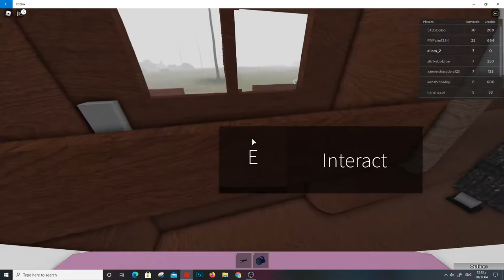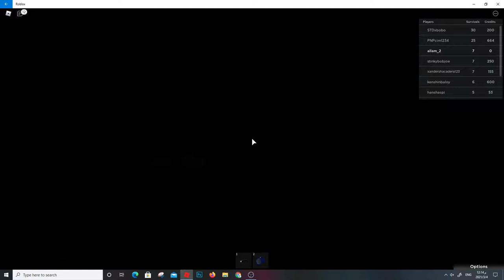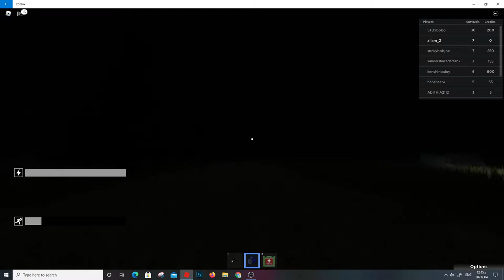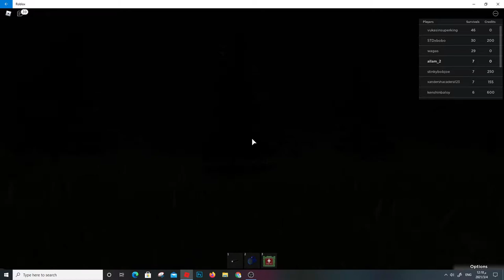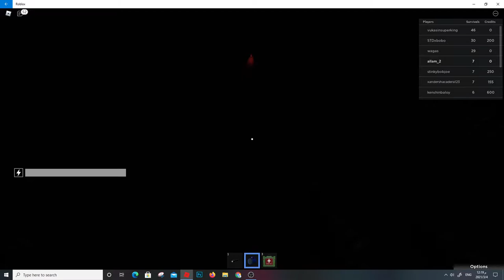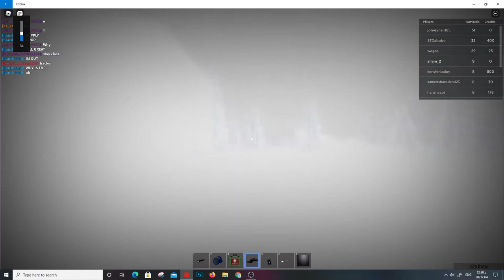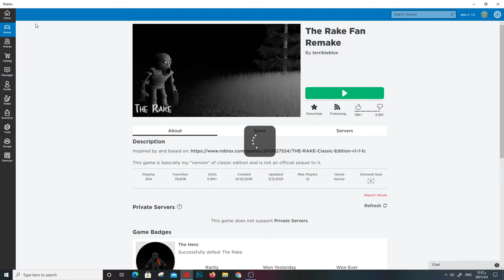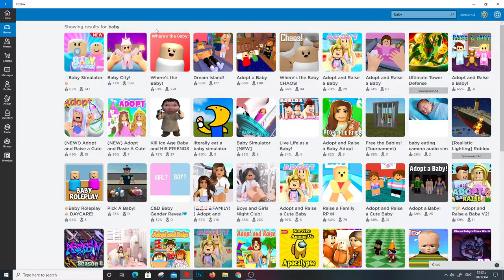Roblox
Yosef Anan#9239